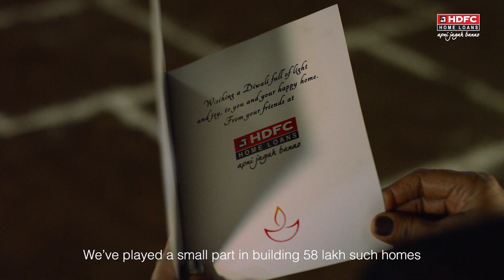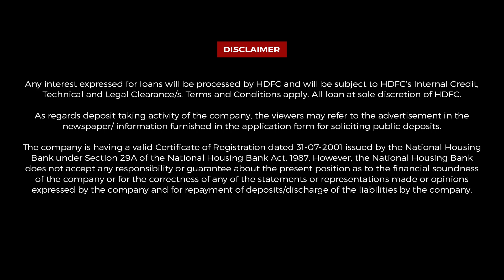Khan Chacha Ki Diwali | HDFC Home Loans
Diwali is here and every Indian home will celebrate it in its own special way. Let's visit Khan Chacha’s house; where Diwali is about more than lighting up diyas - it is about lighting up lives. On HDFC’s 40th anniversary, we celebrate the spirit of Diwali that shines bright in every corner of the 58 lakh homes we have been a part of.